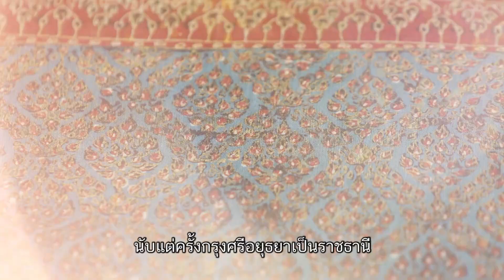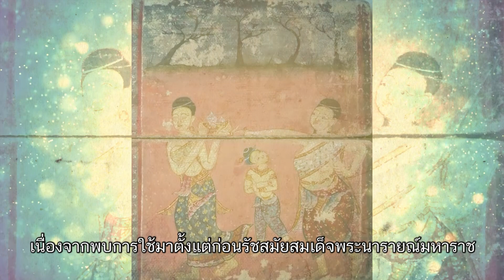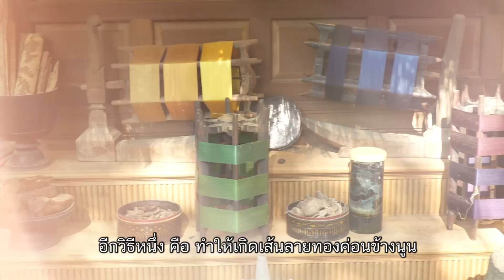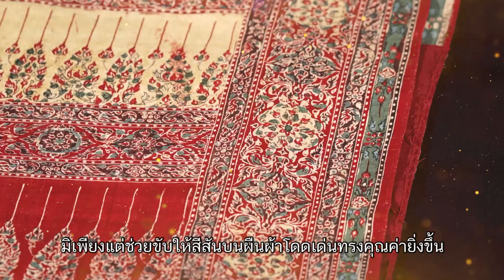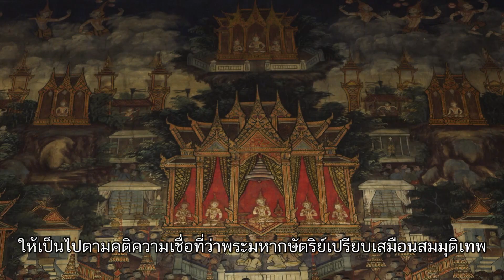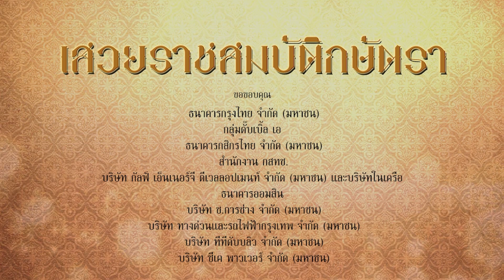สารคดีพิเศษ “เสวยราชสมบัติกษัตรา” ตอน 10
พระราชพิธีประวัติศาสตร์แห่งยุคสมัย
สารคดีพิเศษ “เสวยราชสมบัติกษัตรา” ตอน 10 ผ้าเขียนทอง พระภูษาทรงบรมราชาภิเษก พระมหากษัตริย์สยาม
วันศุกร์ที่ 3 พฤษภาคม 2562 เวลา 19.30 น.

ติดตาม สารคดีพิเศษ “เสวยราชสมบัติกษัตรา” ได้ทางเฟซบุ๊ก และ ทุกวันจันทร์ วันพุธ และวันศุกร์ เวลา 19.30 น.